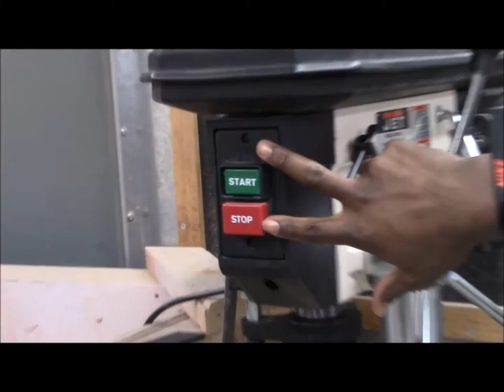TEC 5143 002 Shawn Ball Cabage Lab Learning Part 1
Shawn Ball and Dr. John Cabage show methods of Lab Learning Part 1